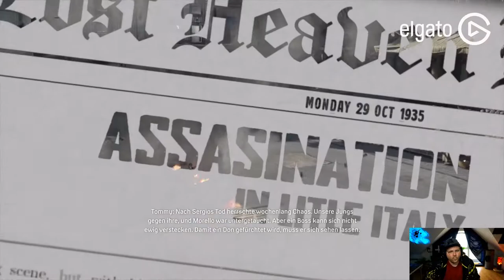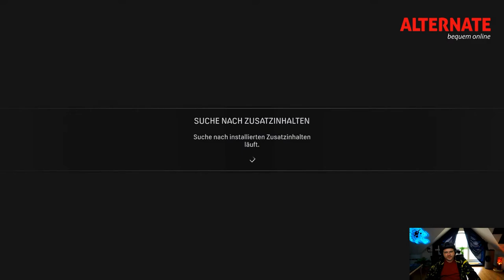Gottverdammter Glückspilz | MAFIA - DEFINITIVE EDITION | Part 13